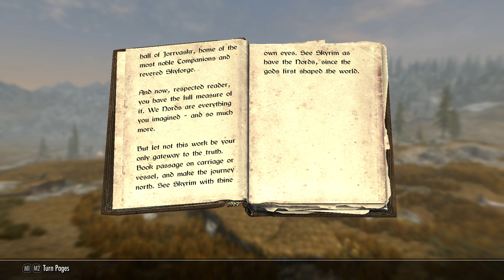The Nords of Skyrim (Skyrim Book Reading)